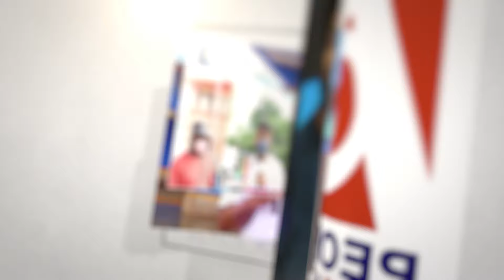ഗോമാംസം കഴിക്കുന്ന രാഹുൽ ഗാന്ധി പാർലമെൻ്റിൽ കാണിച്ചത് കൊടും ക്രൂരത..കലി തുള്ളി ബി ജെ പി നേതാവ്.| bjp